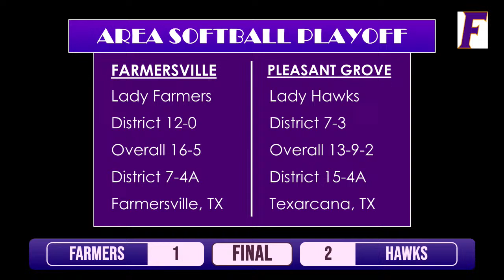Farmersville High Lady Farmers Vs. Ranchview High LadyWolves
This is the live stream of the Varsity Softball games between the Farmersville High Lady Farmers and the Ranchview High Lady Wolves.

Lady Farmer Softball Field
Farmersville, TX
5:30pm  Girls Varisity Game

Produced by the Farmersville Student Broadcast team KFMV TV78.